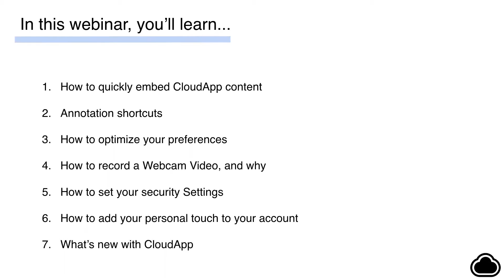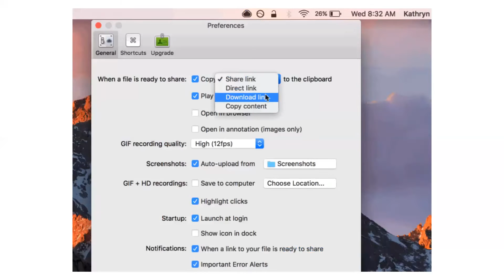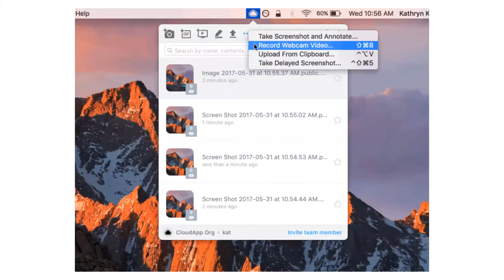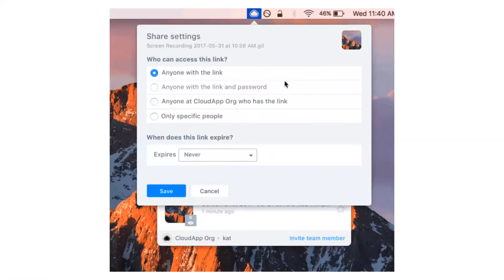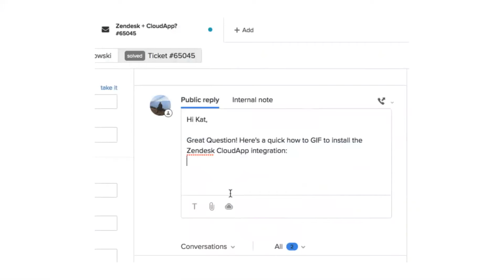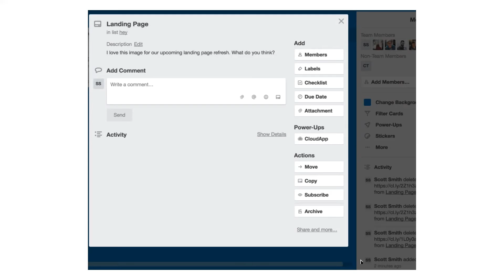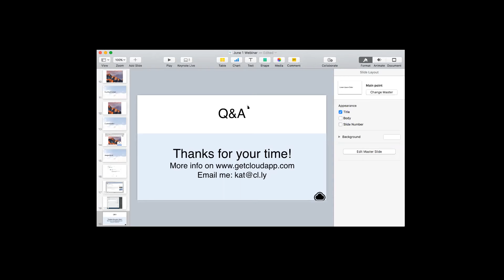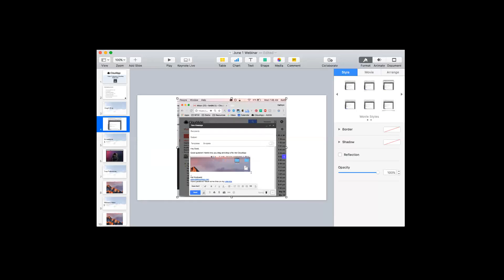'How to use CloudApp like a Pro' webinar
You might know how to take a screenshot and a screen recording, but are you familiar with all the CloudApp tips and tricks?

Watch Kat, our CloudApp Expert give a quick demo of all our powerful features.